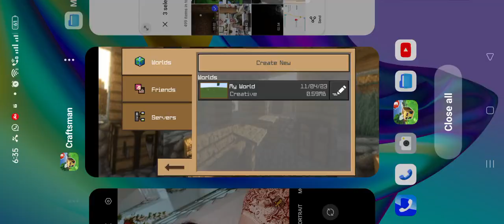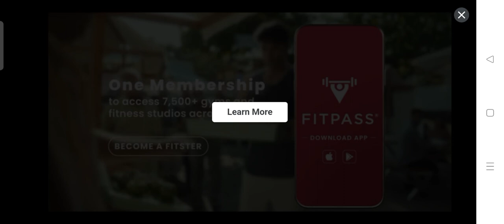Playing craftsman 3 part3